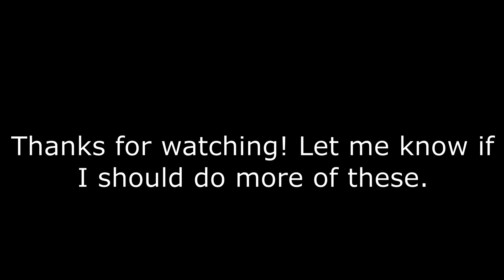Vanquish - all death scenes and mission failures (1080P HD 60 FPS)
Because why not? There's some almost RE4-tier moments in this game, and I figured I'd share 'em here. Much thanks to the individual who pointed out that I missed the first Bogey battle's QTE - if there's any others I missed, let me know and I might upload them in a second video.